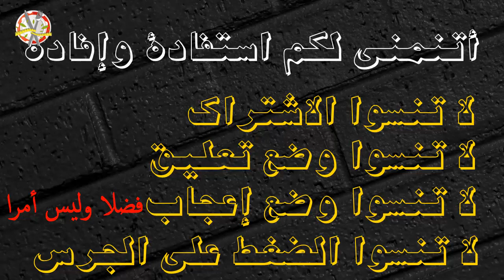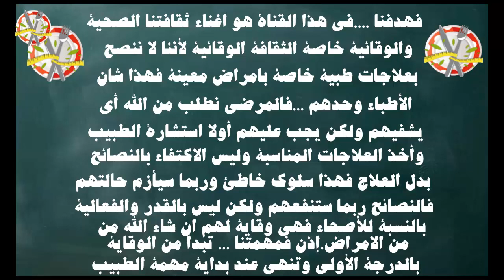هبات ربانية تخلصك من فطريات الفم وتقرحات سقف الحلق دواء فطريات الفم الطبيعي الحل لرائحة الفم الكريهه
ماذا عن فطريات الفم؟
ما هي اسباب الاصابة بفطريات الفم؟
ما هي أعراض الإصابة بفطريات الفم؟
ماهوعلاج فطريات الفم طبيعيا؟
بماذا ينصح  لازالة رائحة الفم الكريهة؟
الهدايا التي حصل عليها الله مأخوذة من فمه وتستخدم لعلاج العلاجات الطبيعية.

ينتشر انتشار التهاب الحلق والالتهابات الفطرية في جميع أنحاء العالم في الفم ، وهي أمراض شائعة في الفم والأسنان ، وتهيج قرح المعدة التي تسبب ألمًا شديدًا. العلاجات الطبيعية وما يجب علاجه لرائحة الفم الكريهة الناتجة عن الفم أو رائحة الفم الكريهة أو الإسهال.

يستخدم معظم الناس الفطر والحقائب الفموية لتخفيف الرائحة المزمنة من الفم والحلق أو لإزالة الجروح من الفم. لا فائدة من التخلص من تقرحات الهواء والمعدة والفم.

باختصار ، هناك العديد من الأسئلة حول علاج الالتهابات الفطرية في الفم فيما يتعلق بأسباب سوء الهواء وأسباب ضيق التنفس.
ظهور حب الشباب على اللسان ، وسبب قرحة المعدة ، وكيفية الحصول على فطر في الفم واللسان ، أو ما يسمى البعوض وقرحة المعدة الحادة ، وما هو علاج الفطريات العشبية